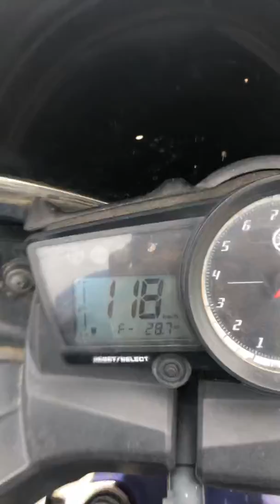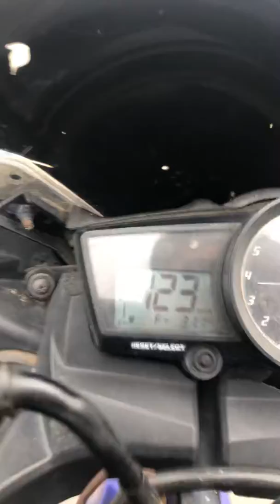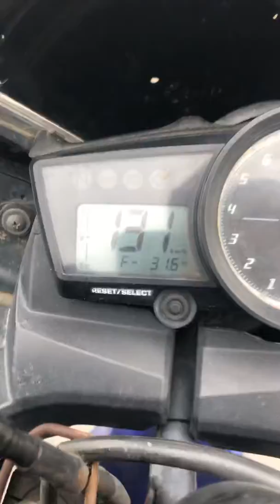Madpur to Hedon 6 minutes 130 kmph🙄🙄